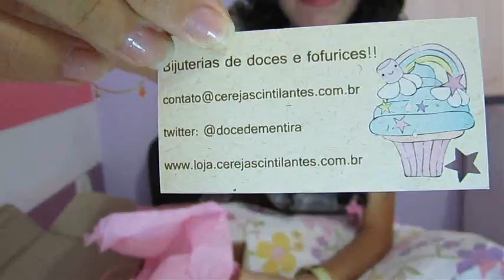Produtos da Loja Cerejas Cintilantes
É uma coisa mais linda que a outra, me apaixonei pelo colar de CupCake!
A lojinha é encantadora, vale apena dar uma conferida lá!

Meus links:
Sigam-me no twitter: